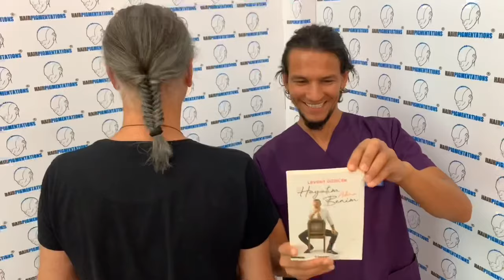LEVENT ÖZDİLEK ile SAÇ SİMÜLASYONU - SAÇ DÖVMESİ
@hairpigmentations with famous Turkish cinema artist Levent Özdilek awesome job SCALP MICRO PIGMENTATION @fatihserdaroglu

Turkey/İstanbul
__________________________________________________________ ☑ If you are having problems with your hair, please do send us your photos of your scalp from crown, right, left, front and back by whatsapp. We will get back to you shortly, with treatment cost and information about the treatment